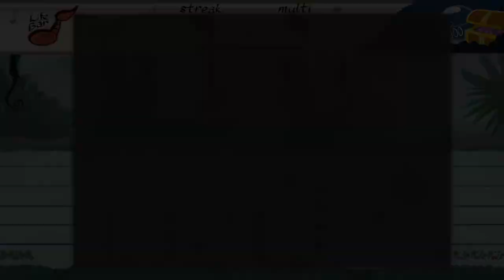Tadpole Treble - 17 - skeletonized instantly at Piranha Jungle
okay. I think the puzzle key I'm missing with the F score is to actually accumulate a few pips of health for the final part in order to break some multipliers. Like the difference between a x3 and a x4 is monstrous. It's the same factor that made getting the S rank such a thing yesterday. Okay. Alright.